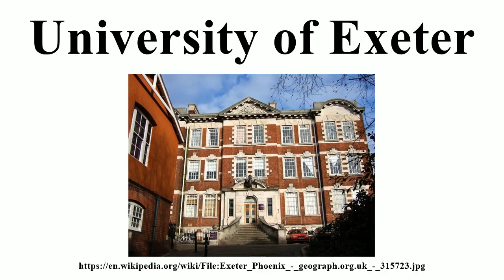University of Exeter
Image-Copyright-Info
Author-Info:   Derek Harper

Image-Copyright-Info